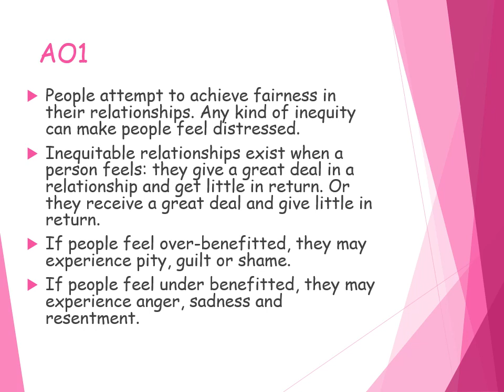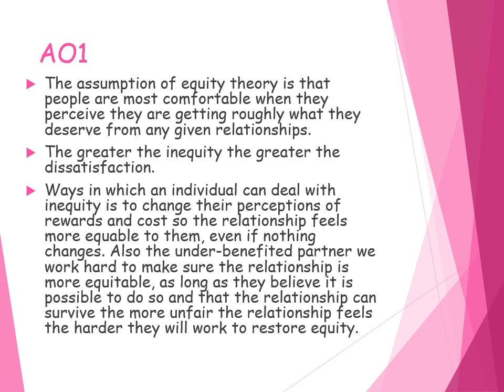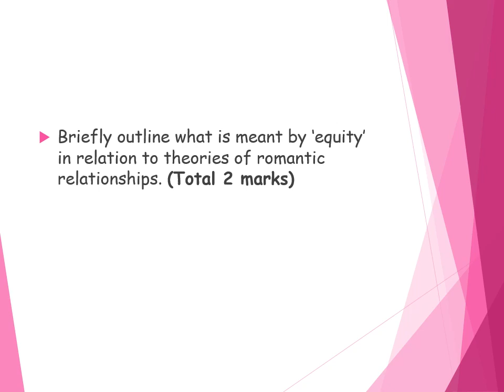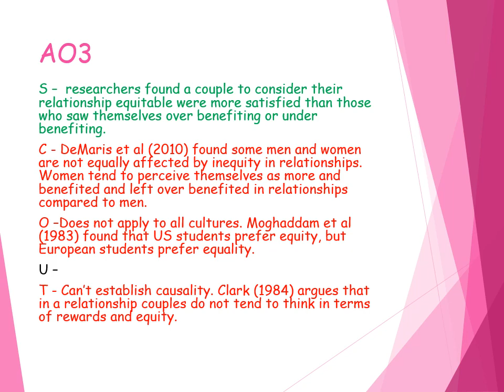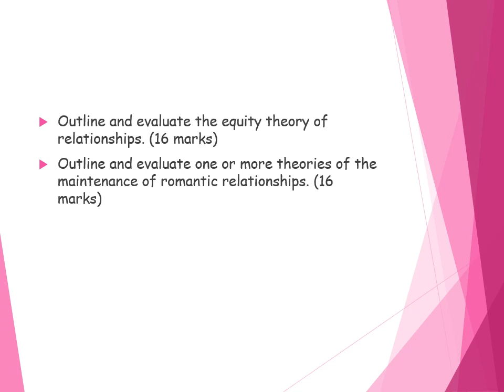equity theory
A brief overview of equity theory and evaluation of the theory